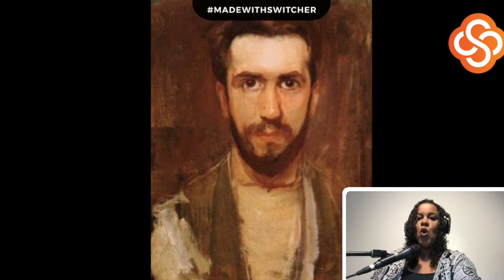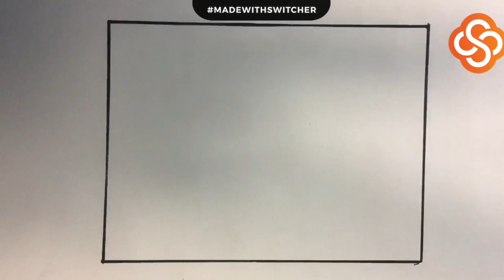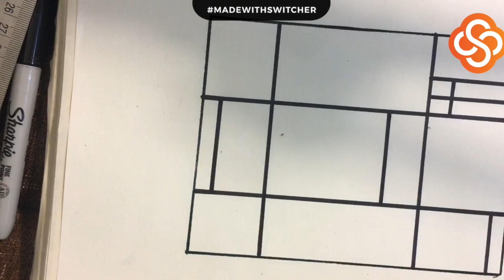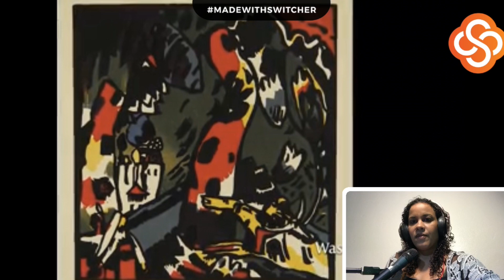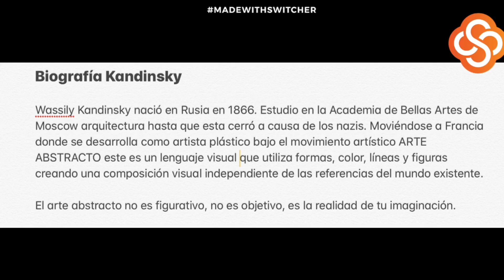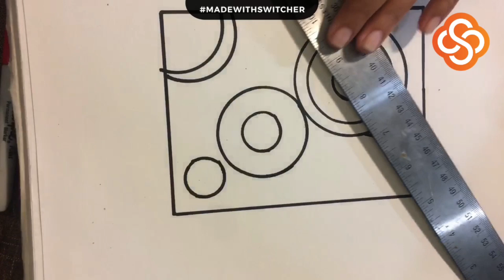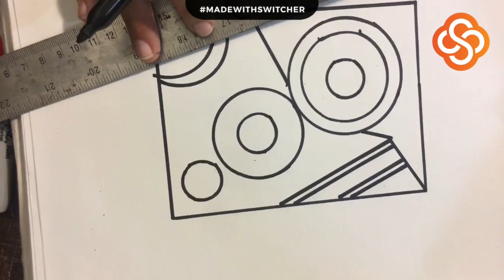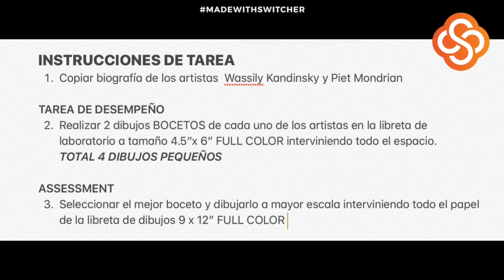Vida y Obra de Piet Mondrian y Wassily Kandinsky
Este video incluye datos biográficos, obras y técnicas de pintura sobre los artistas Piet Mondrian y Wassily Kandinsky. Es material completamente educativo.
Los créditos de algunas imágenes pueden ir a sus respectivos autores.